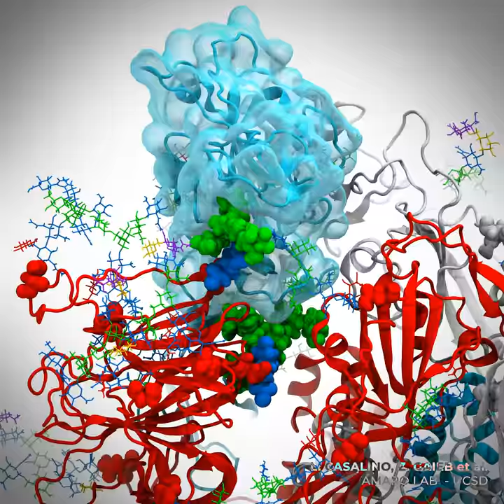Glycans lock and load the SARS-CoV-2 spike protein for infection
Simulations of the SARS-CoV-2 spike protein show how the glycans "local and load" the spike protein for infection, propping up its receptor binding domain in the 'up' or 'attack' conformation.